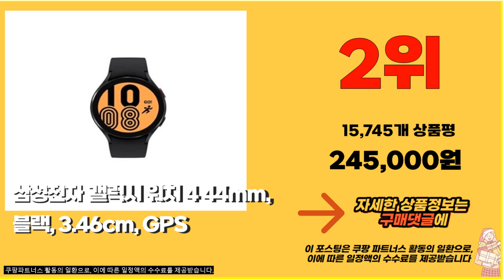갤럭시워치4 2023년 8월 잘나가는 추천해요 추천순위 TOP10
❤️❤️❤️2023년 8월 잘나가는 갤럭시워치4 추천해요❤️❤️❤️

10위. 아이티스타일 갤럭시워치4 전용 360도 풀커버 보호 케이스, 블랙 [7,800원]

9위. 어프리비 갤럭시워치5 4 액정보호 강화유리 풀커버 케이스+실리콘 스트랩 세트, 라이트퍼플 [15,000원]

8위. 로랜텍 갤럭시워치 풀커버 호환 액정보호필름 강화유리 2p [5,990원]

7위. 삼성전자 갤럭시 워치 4 44mm, 그린, 3.46cm, GPS [249,000원]

6위. 삼성전자 갤럭시 워치 4 44mm, 실버, 3.46cm, GPS [245,000원]

5위. 삼성전자 갤럭시 워치4 블루투스 44mm 그린, 3.04cm, GPS [249,000원]

4위. 삼성전자 갤럭시 워치 4 클래식 42mm, 블랙, 3.04cm, GPS [259,000원]

3위. 삼성전자 갤럭시 워치 4 44mm, 실버, GPS [245,000원]

2위. 삼성전자 갤럭시 워치 4 44mm, 블랙, 3.46cm, GPS [245,000원]

1위. 삼성전자 갤럭시워치4세대 40mm 44mm 블루투스/셀룰러, 블루투스 [198,000원]